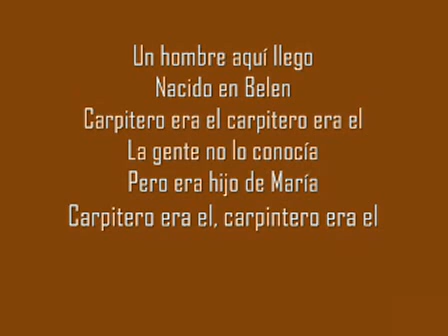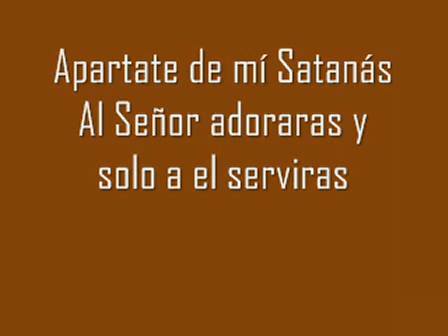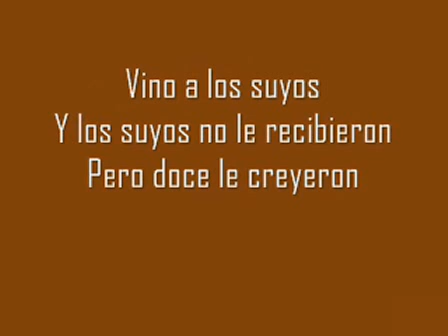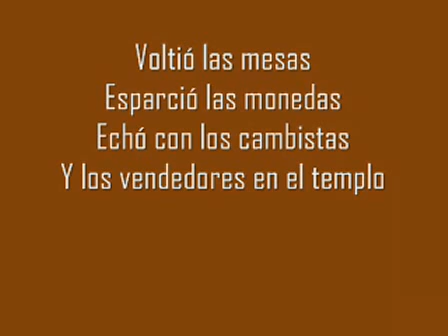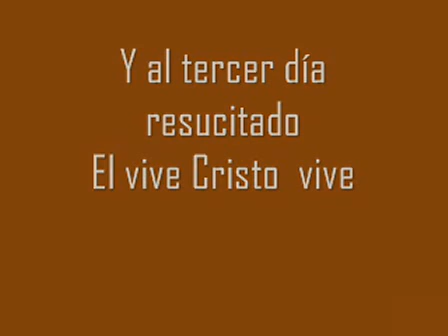Carpintero era el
Escrita y cantada por Alex Moreira, para la clase de vida de Cristo en RGBI